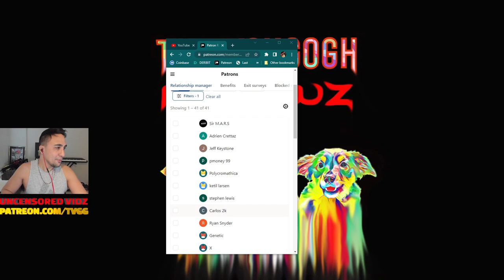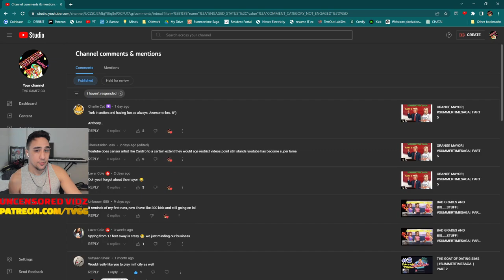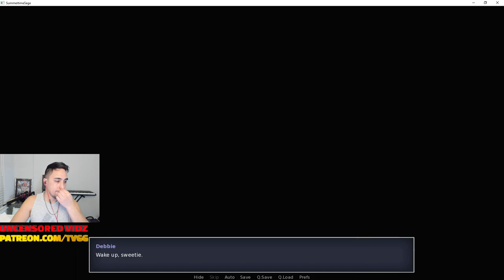XTRA CREDIT & NEW FRIENDSHIPS | SUMMERTIME SAGA PART 6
CHANNEL CHADS:
Sir M.A.R.S
Adrien Crettaz
Jeff Keystone
pmoney 99
Polycromathica
ketil larsen
stephen lewis
Carlos 2k
Ryan Snyder
Genetic
X
Jon Nelson
Bryan Smith
Stefan Karlsson
Pocahontas
narutosama
Jaymes Nguyen
Jeffery Beckom
ELI_TV
Ken Saitama
White Half
Michael Richard
Jeff Ashmore
Adam Collier
Randolph Briffa
IAN WELLS
Juan Garcia
Michael Mattingly
Bas
Jack
Chris Breet
Lawrence Brown
Jshelt
Cameron
WCoast
Harold Bowen
Barry Dixon
ErAlSu
Petar Stoyanov
Eduardo Santillan
Richard Shimamoto
Aaron Crowther

Summertime saga Version .20.16 is a point and click adventure where you play as an 18 year old man who has relationships and adventures in his small town. You get to meet and hook up with all kinds of people, and this is my extensive walkthrough of summertime saga version .20.5. This is the most donated game on patreon and is on the top ten lists for most important games being developed using the patreon platform with over 45,000 $ of donations a month. This game is a revolutionary 2d visual novel with a massive world and story.